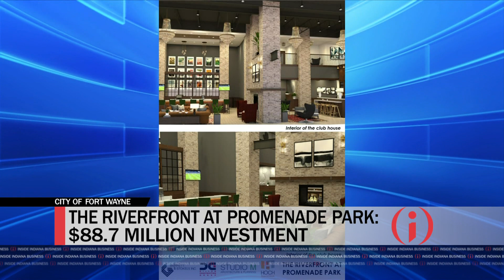Mayor Updates Fort Wayne Developments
Amazon has announced plans to build its 10th Indiana fulfillment center in Fort Wayne, bringing with it nearly 1,000 jobs. Mayor Tom Henry explains how the deal went down plus provides an update on many other major economic development projects in the city.